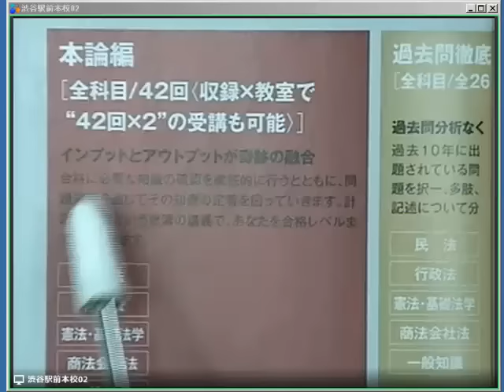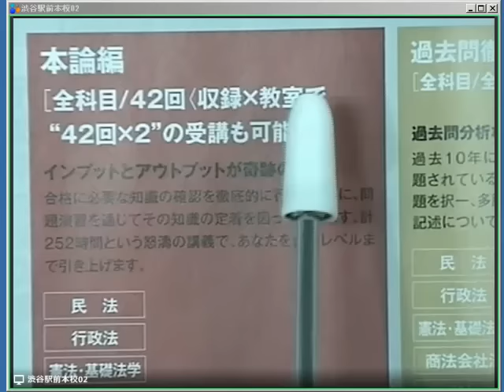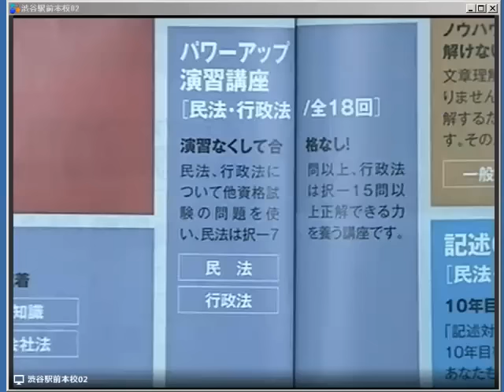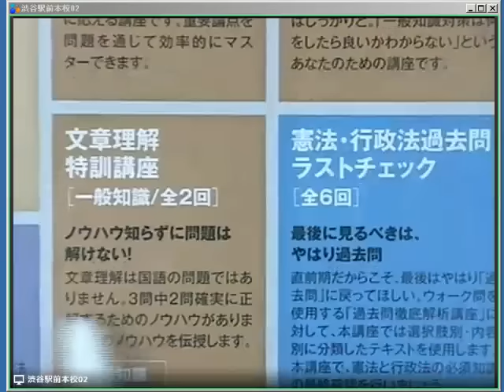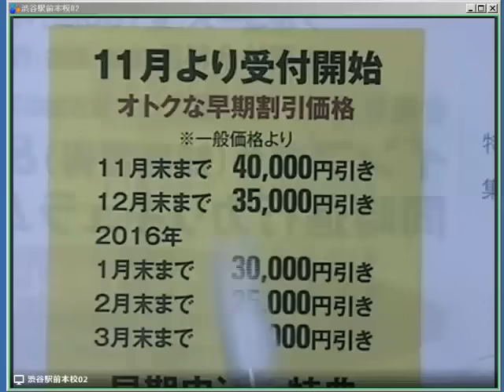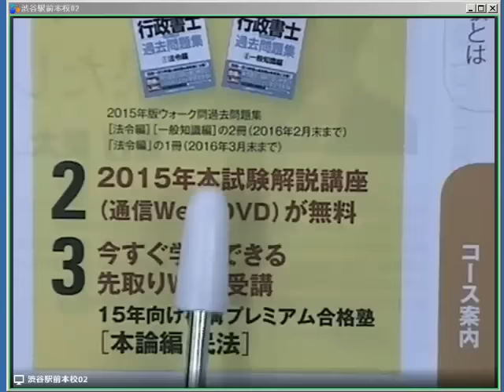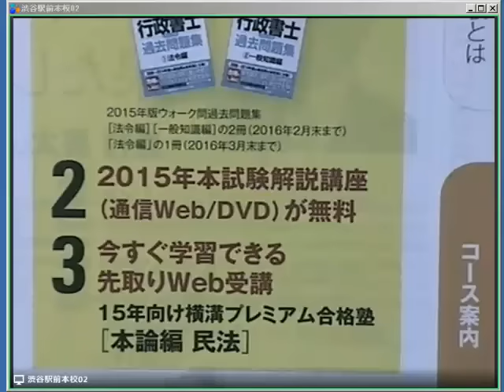【LEC行政書士】プレミアム合格塾の魅力大公開！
2016年合格目標　学習経験者向け
横溝プレミアム合格塾４期生、１１月２２日（日）いよいよ開講！！

毎年大好評！圧倒的な学習量で2016年度試験でのﾘﾍﾞﾝｼﾞを
行政書士試験界のレジェンド横溝慎一郎講師による完全オリジナルのカリキュラム「ソクラテスメソッド」で知識をしっかり定着させて確実なﾘﾍﾞﾝｼﾞを達成しましょう！！！

,｡･:*:･ﾟ'☆,｡･:*:,｡･:*:･ﾟ'☆,｡･:*:-,｡･:*:･ﾟ'☆,｡･:*:,｡･:*:･ﾟ'☆,｡･:*: